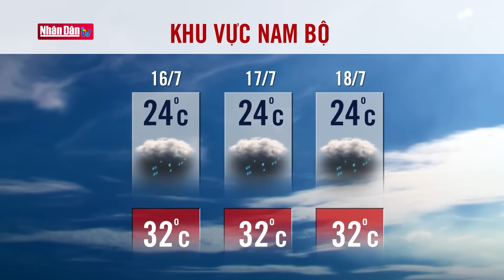Tin BÃO mới nhất: Dự báo thời tiết hôm nay 16/7 | Bản tin thời tiết 3 ngày tới (17, 18,19/7/2023)